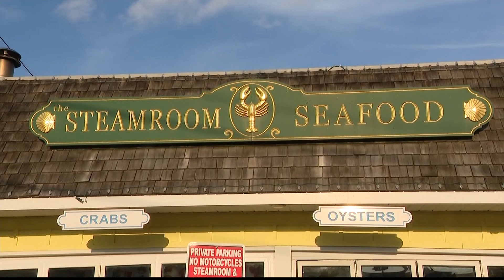Port Jefferson restaurant gives back to community with free Thanksgiving meals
In the spirit of Thanksgiving, a restaurant in Port Jefferson gave out free meals to the community.